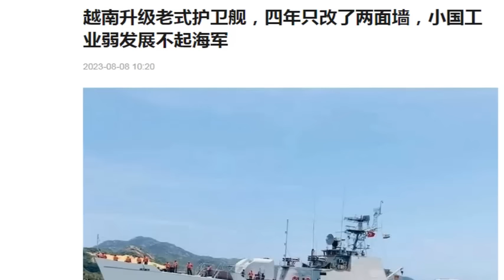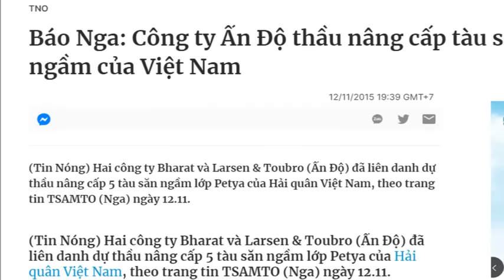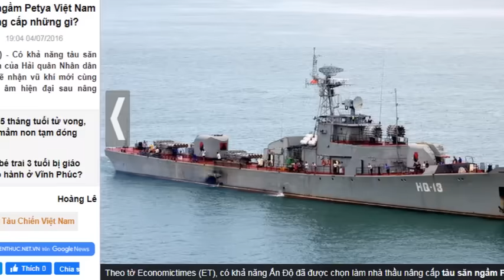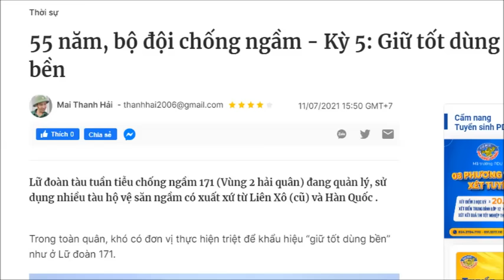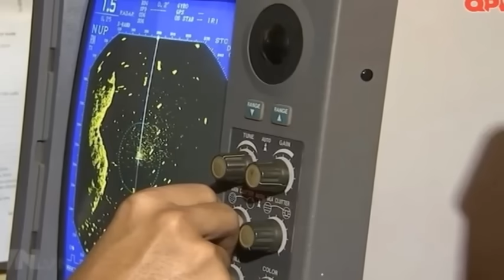Lộ ảnh tàu Petya VN sau nâng cấp trên báo TQ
Một bức ảnh chụp tàu săn ngầm lớp Petya của Việt Nam sau khi nâng cấp xuất hiện trên báo mạng Trung Quốc thu hút nhiều sự chú ý. Một bài viết được nhiều trang chia sẻ lại cho rằng các nâng cấp này chỉ thay đổi vẻ bề ngoài còn bên trong chưa chắc có cải tiến gì. Tuy nhiên sự thể ra sao thì chỉ những người lính vận hành con tàu mới biết.